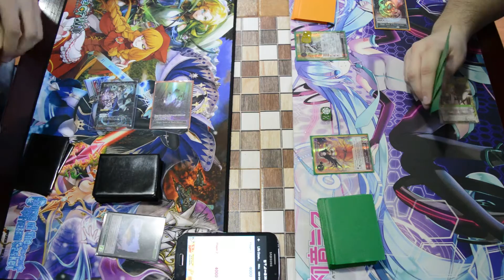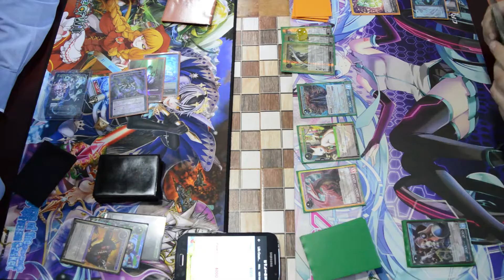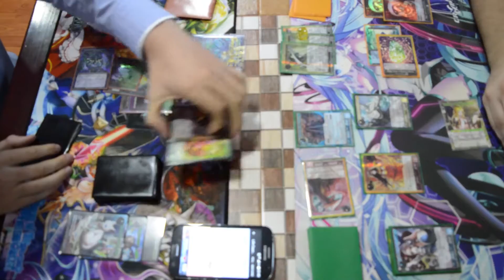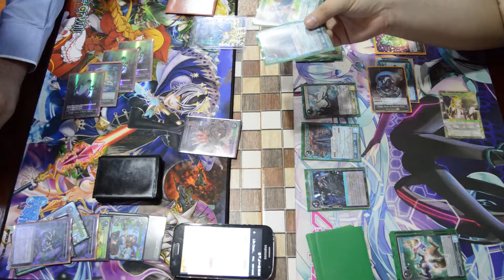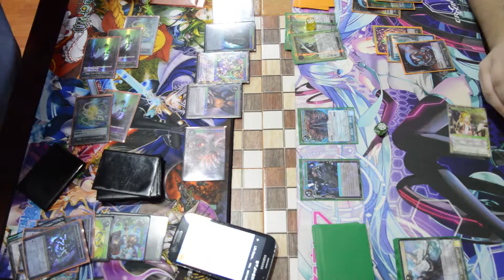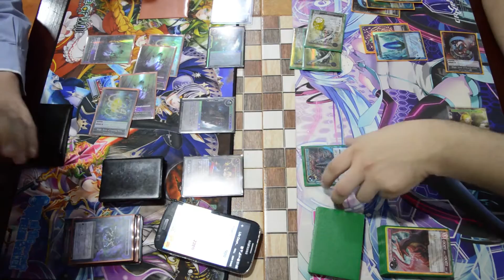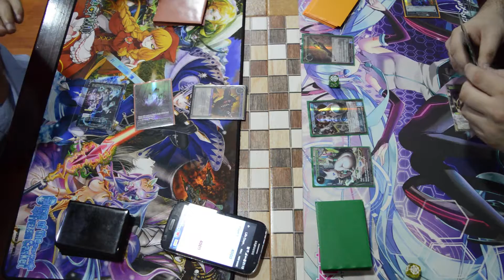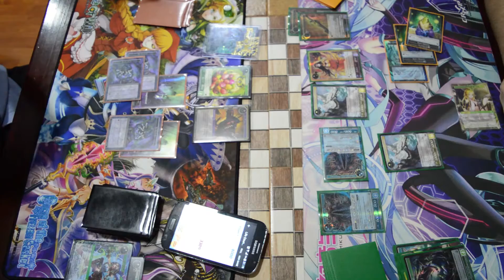Torneo FOW 07-01-17 Pablo (Lilias Petal) Vs Yerko (Fiethsing)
2da ronda torneo Force of Will del Viernes 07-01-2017, formato New Frontiers.

Juegan Pablo Cornejo, jugando con Lilias Petal, versus Tomas Opiz, con Ruler Fiethsing.